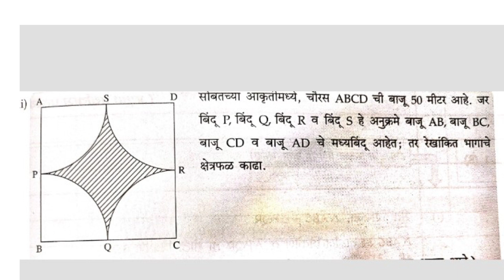SSC BOARD EXAM - 2023 MATHS-2 | गणित -२ चे अतिशय महत्वाचे प्रश्न